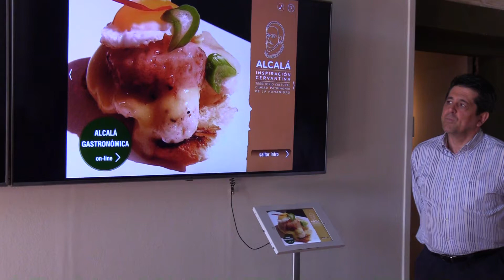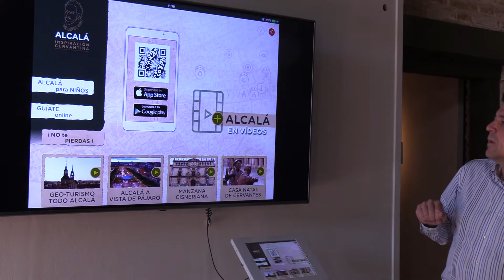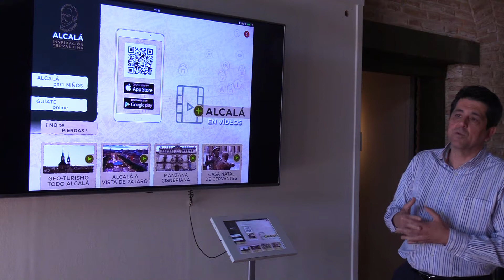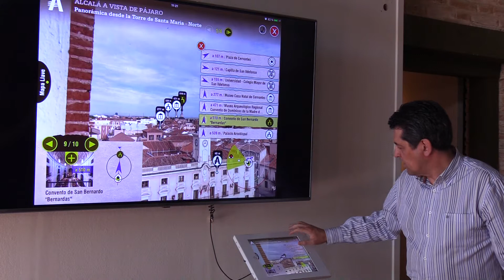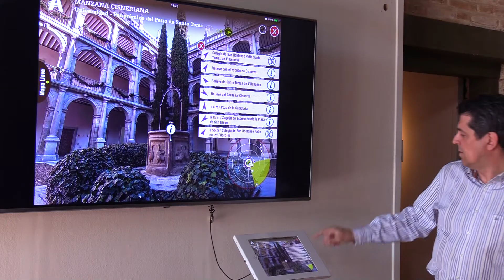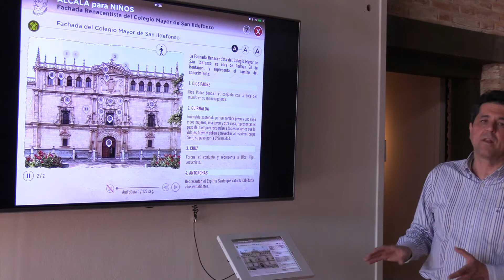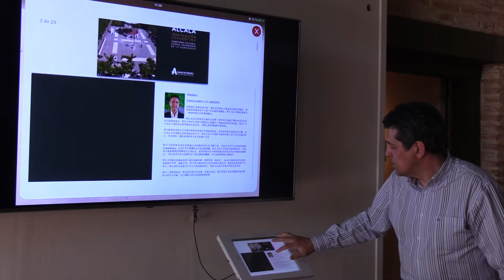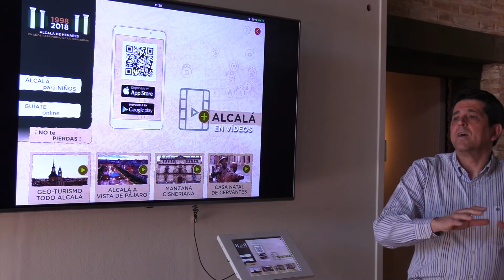Cómo funciona el nuevo punto de información turística de Alcalá de Henares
El alcalde de Alcalá de Henares y la concejal de cultura han presentado los nuevos puntos de información turística de Alcalá de Henares. Ver noticia